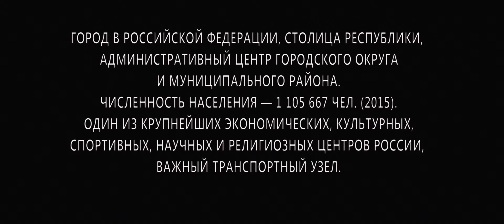UFA (trailer)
movie trailer UFA a SPB Tales production